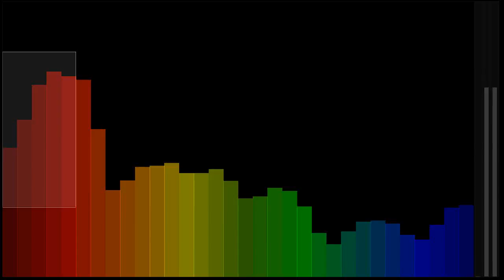KRK - Voodo Chill || NO COPYRIGHT